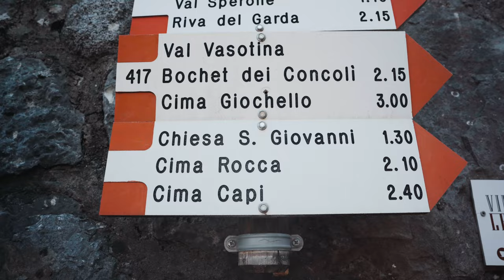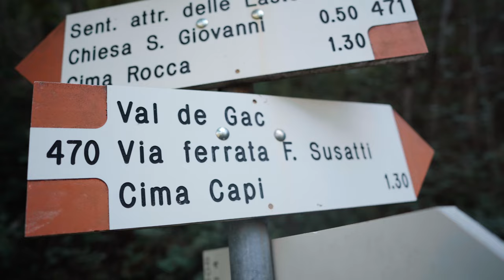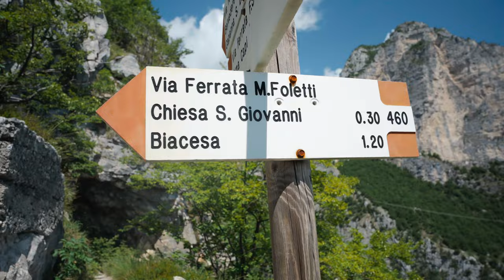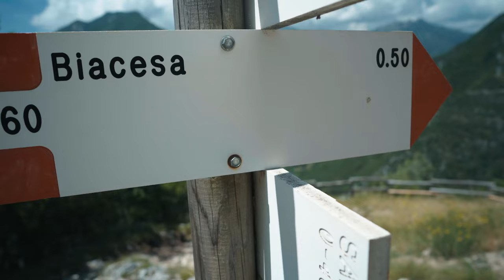Moja pierwsza TAKA via ferrata! Fausto Sussati i Mario Foletti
W tym filmie wybieram się na niezwykle ciekawe via ferraty nad jeziorem Garda. Mowa o ferracie Fausto Sussati i Mario Foletti. Czy są trudne? Czego się spodziewać? Jak takie via ferraty wypadają w porównaniu ze szlakami w naszych Tatrach? Zapraszam do oglądania

Podobało ci się? Możesz mnie wspierać w rozwoju tego miejsca, dołączając do patronów w portalu Patronite, albo stawiając mi kawę :) Dzięki!